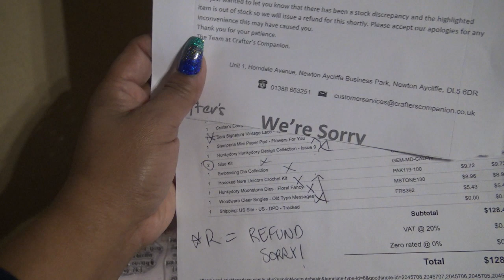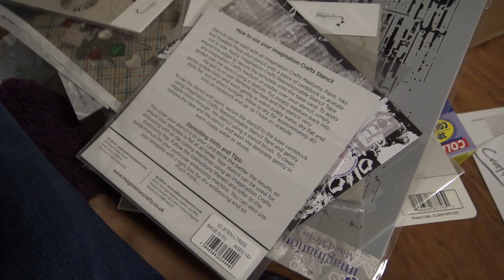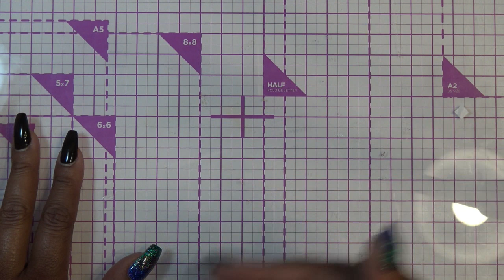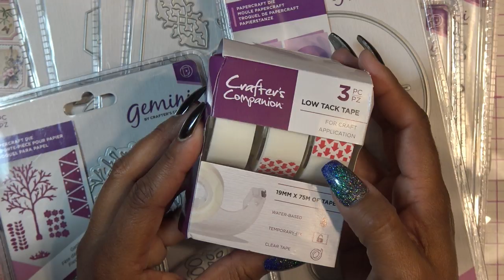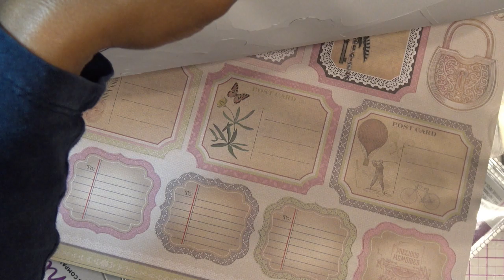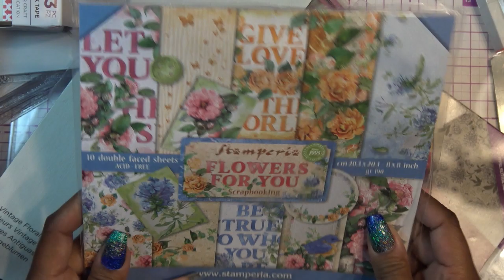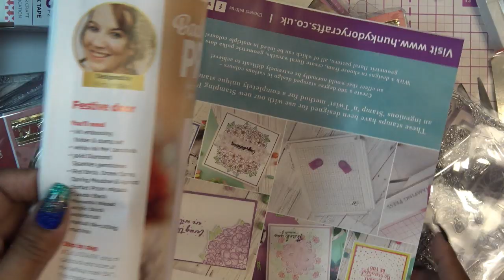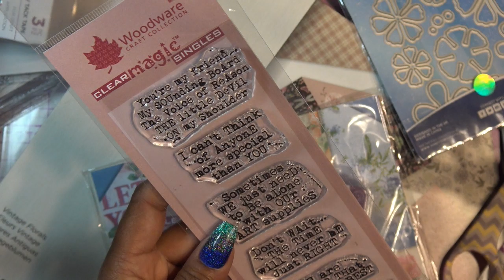Crafter's Companion Haul incl. Peek-a-Boo Stamp Sets, Dimensional Box Dies, Awesome Grab Bag! Wow!!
Discounts and other links:
WAVEgel site: